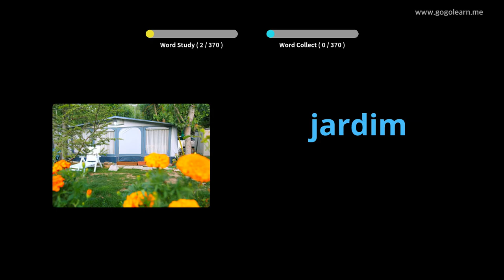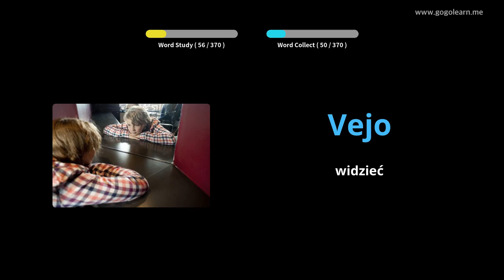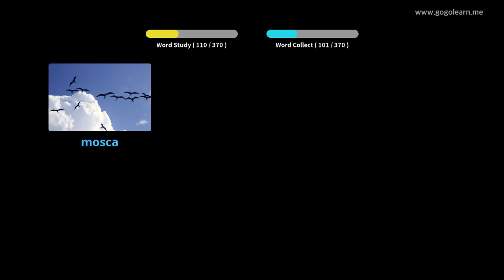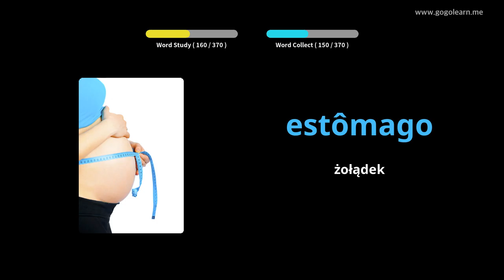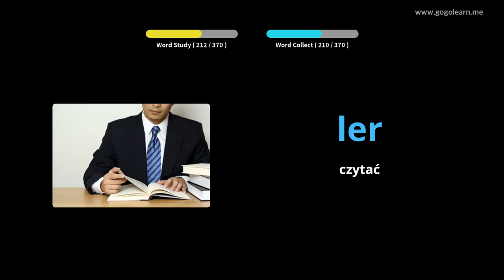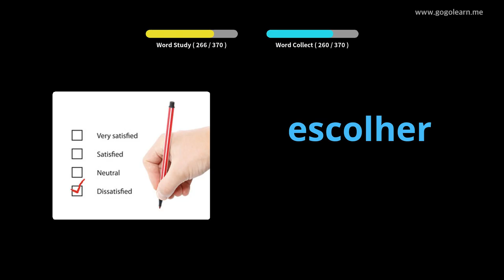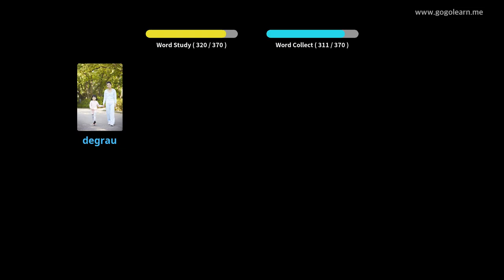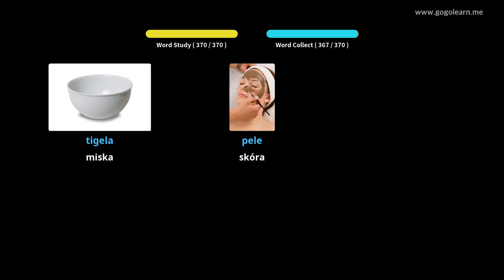Dowiedz Się Portugalski Poprzez Zdjęcia |Słownictwo Portugalski Basic Kids | Golearn